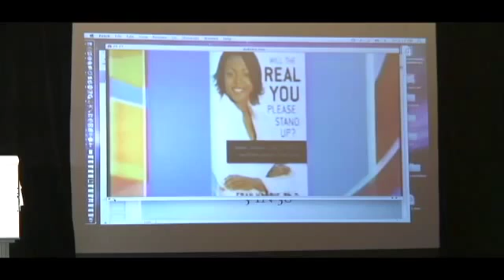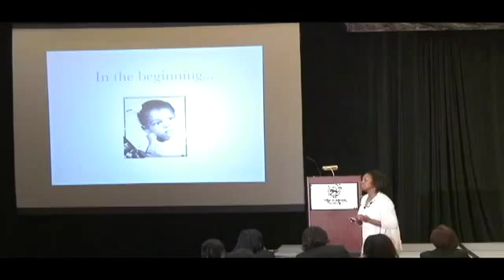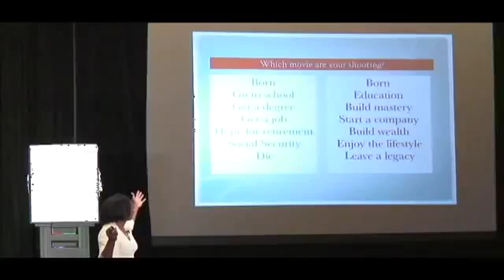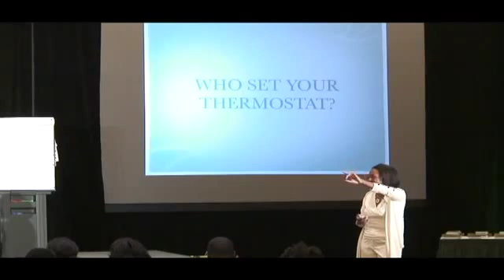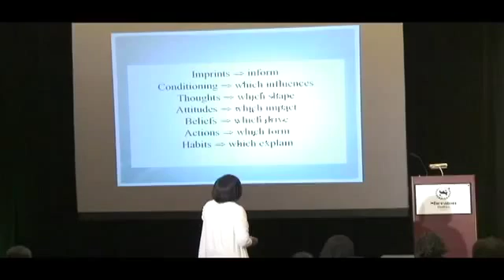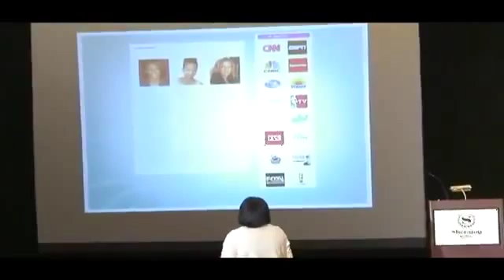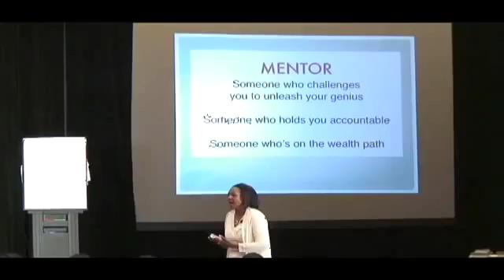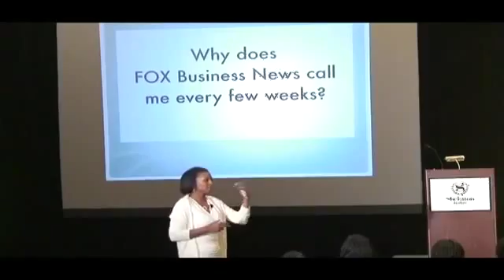Fran Harris talks Wealth Building at Black Millionaires Summit [Full Length]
Dr. Fran Harris discusses how your "wealthy place" has to be a necessity in order for you to get there; like air and water! Wealth CAN and WILL be created from RIGHT WHERE YOU ARE!